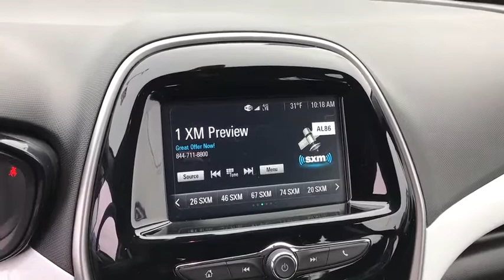2018 Chevrolet Spark Columbus, London, Springfield, Hilliard, Dublin, OH CF0C047412A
Summit White Used 2018 Chevrolet Spark available in Columbus, Ohio at Mark Wahlberg Chevrolet. Servicing the London, Springfield, Hilliard, Dublin, OH area.

CARFAX One-Owner. Clean CARFAX. 3.76 Final Drive Axle Ratio, 6-Speaker Audio System Feature, Black Front & Rear Bumpers, Black Rocker Moldings, Body-Color Manual Folding Heated Outside Mirrors, Content Theft Alarm Theft Deterrent System, Custom ACTIV Grille, Door Sill Plate Cover, Electronic Cruise Control w/Set & Resume Speed, Leather-Wrapped 3-Spoke Steering Wheel, Painted Roof-Mounted Luggage Rack, Power Windows w/Driver Express Up/Down, Preferred Equipment Group 1SH, Remote Keyless Entry w/Panic Alarm Button, Remote Panic Alarm, SiriusXM Satellite Radio, Steering Wheel Mounted Controls, Touring Suspension.brbrbrChevrolet Spark 2018 Summit White 4D Hatchback 1.4L DOHCbrbrbrPURE PRICED FOR A QUICK SALE! All vehicles come with a complete safety inspection, full detail, 1 FREE OIL CHANGE, free 100 point inspection, FREE TANK OF GAS with delivery of this vehicle. Price does not include tax, title, and license or dealer fee. Vehicle located at Mark Wahlberg Chevrolet. INTERESTED, BUT NOT READY YET? That is okay... we never want to rush you at Mark Wahlberg Chevrolet. SAVE THIS VEHICLE to your MyAutoTrader. You will be updated of any future price savings and specials. It is real simple... Click SAVE THIS CAR above the main vehicle photo on the right or look for the star. SIGNING UP IS FREE: At the top right corner of this page, LOOK for the MyAutoTrader logo. Click SIGN UP and you are in...YOU CAN THANK US LATER, BY BUYING YOUR NEXT VEHICLE AT MARK WAHLBERG CHEVROLET!brbrAwards:br  * 2018 KBB.com 5-Year Cost to Own Awards   * 2018 KBB.com 10 Most Awarded Brands